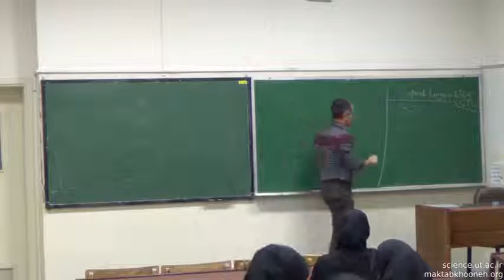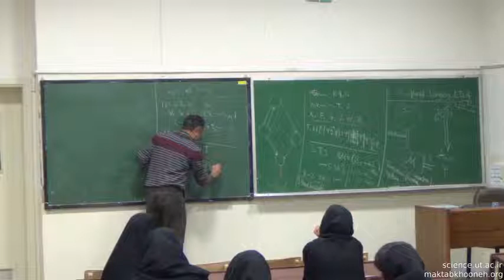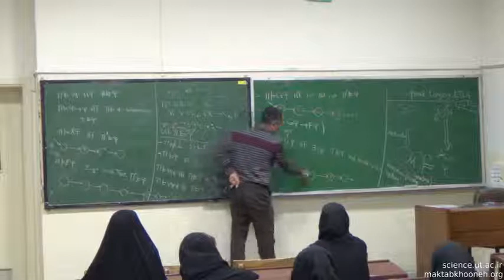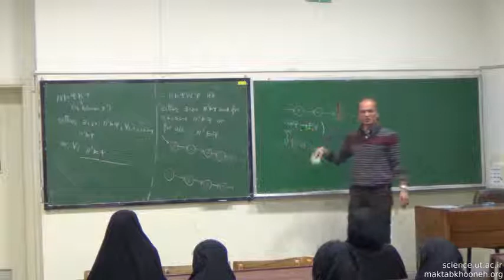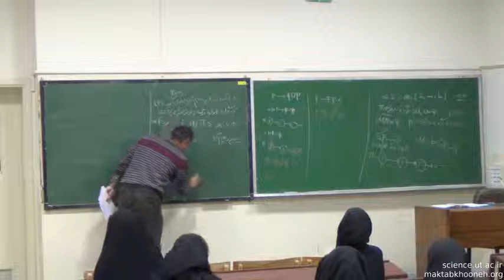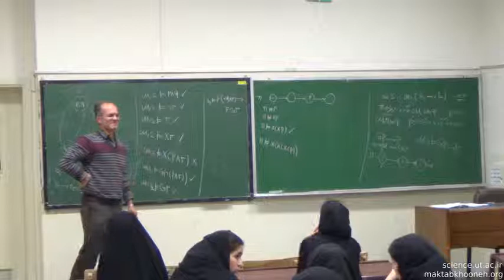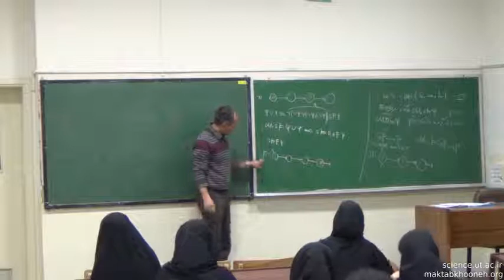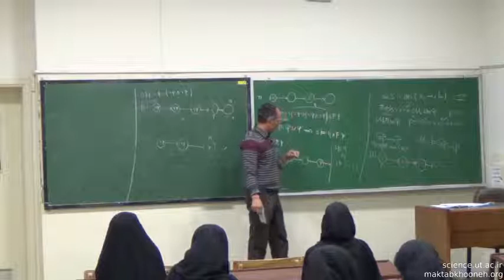27 معانی شناسی منطق زمان